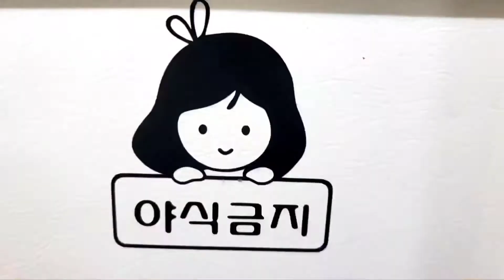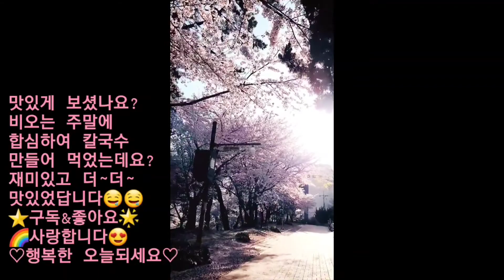🍜손칼국수 Home-made noodles 비오는날에는...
비오는날~손칼국수 만들어 먹어요^^
비오는 날이 아니어도 맛있는...ㅋ ㅋ
주말에 가족이랑 만들어서 더 더맛있네요^^
※반죽레시피와 양념은 고정댓글에 남겨 두었어요~